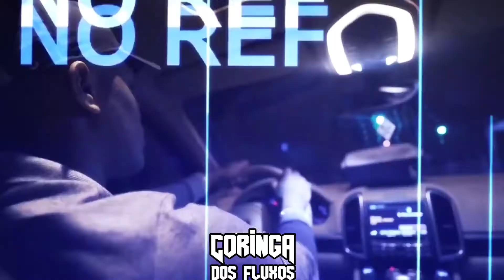MC IG - Contar Notas - Eu Vou Focar (DJ Pedro)